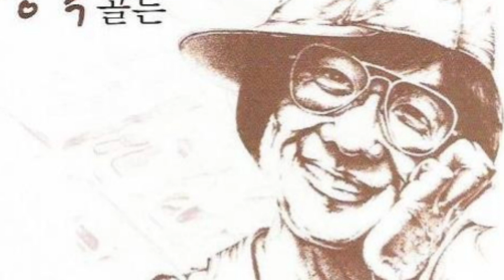전영록 -잊혀진 이야기 1989